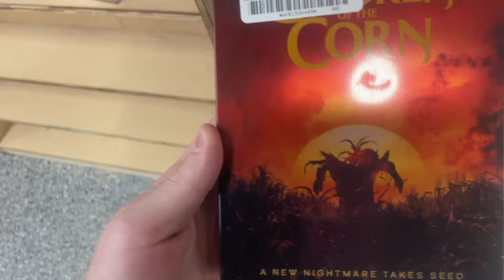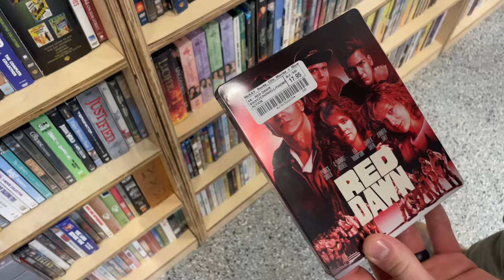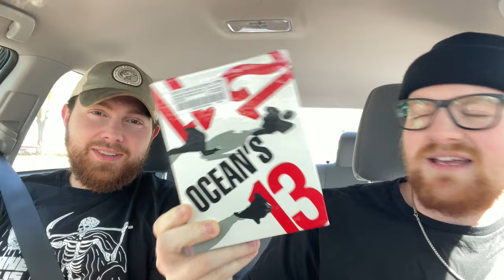Civil War - Is Alex Garland Washed? (The Film Scoop Podcast)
this week on the film scoop, cash and carl discuss civil war along with what they have been watching this week, along with some news and trivia.